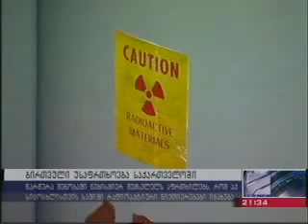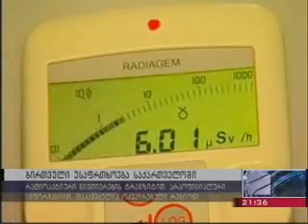რეპორტაჟი საცავიდან.flv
რეპორტაჟი ბირთვული ნარჩენებისა და რადიოაქტიური ნივთიერებების საცავიდან. შენობაში არსებულ კონტეინერებში ის რადიოაქტიული ნივთიერებებია შენახული, რომელიც საქართველოშია აღმოჩენილი ან ჩამორთმეული. მხოლოდ ბოლო წლებში ბირთვული კონტრაბანდის 20 --მდე ფაქტია გამოვლენილი. მთავარი სატრანზიტო გზა კი ოკუპირებული ტერიტორიებზე გადის.